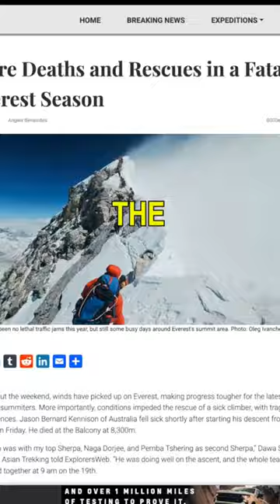Gut-wrenching Everest 12th Confirmed DEATH & 5 MISSING!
The Death Toll on MOUNT EVEREST may reach its highest ever this year - there are 12 confirmed deaths and FIVE climbers missing on Mount Everest.

Petrus Swart of Canada died near Camp 3 suffering from Acute Mountain Sickness during his summit push. A Sherpa crew helped him down. However, he died on the way to Camp 3, The Himalayan Times reports.

As of this recording a dramatic helicopter rescue is under way to save the life of no-oxygen Hungarian climber Suhajda Szilard who was last seen at the Hillary Step in perilous condition, showing signs of cerebral edema.